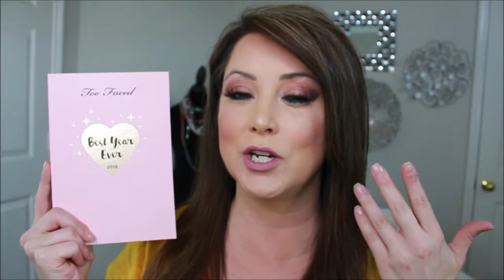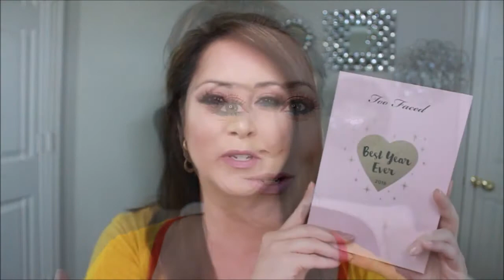Too Faced - Best Year Ever - Sephora's holiday 2017 release